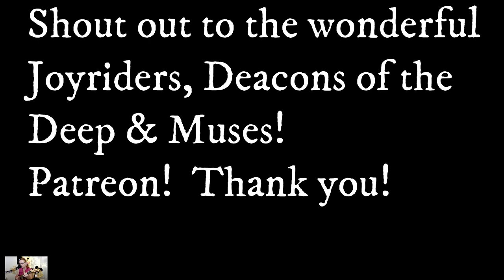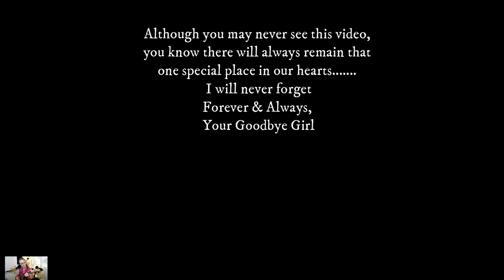Goodbye Girl (David Gates) Ukulele Cover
Song starts at 3:22 time marker.  The weekend got away from me!  This is a lovely song titled:  Goodbye Girl.